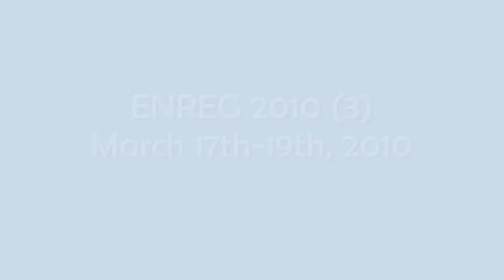ENREG 2010 Arad (3) - Deschidere (3)